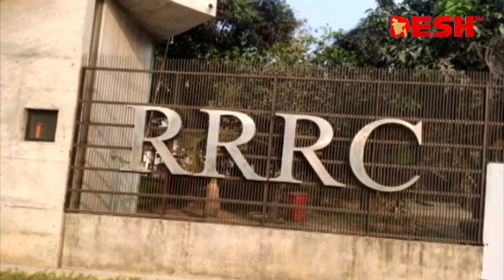রোহিঙ্গা ক্যাম্পে প্রত্যাবাসনের জন্য তথ্য যাচাইয়ে মিয়ানমারের প্রতিনিধিদল | Rohingya | Desh TV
»» Office Address:
42, Shaheed Sangbadik Selina Parveen Sarak, Malibag 1217 Dhaka, Dhaka Division, Bangladesh